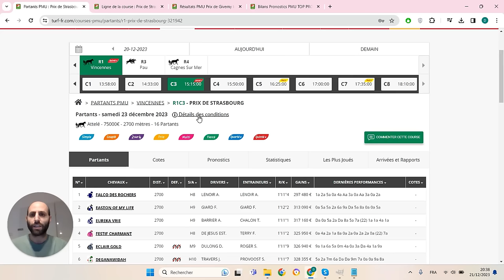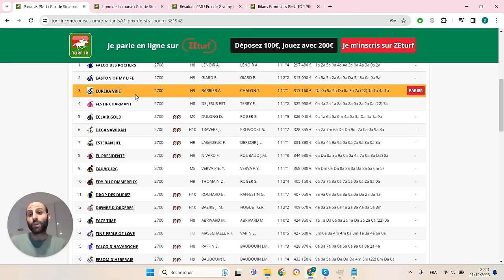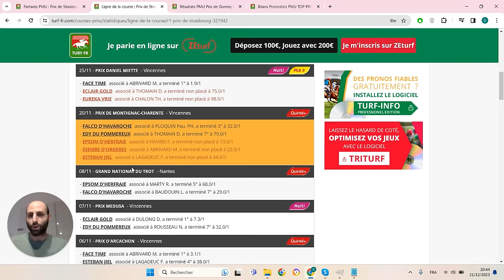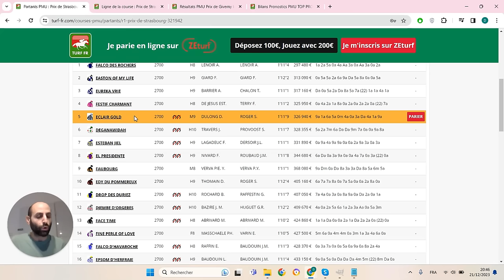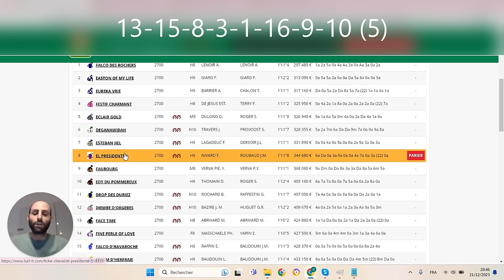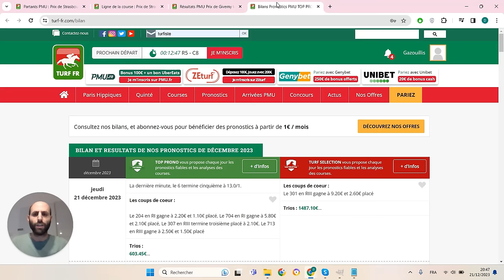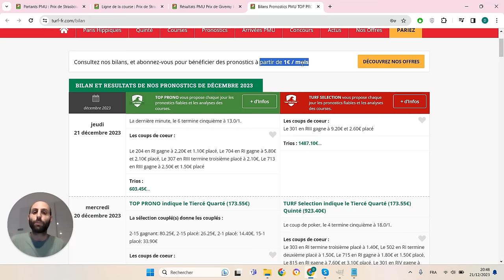PRONOSTICS PMU GRATUIT DE LA MINUTE QUINTE+ DU JOUR SAMEDI 23 DÉCEMBRE 2023 #321942